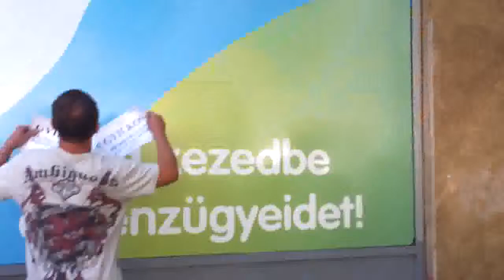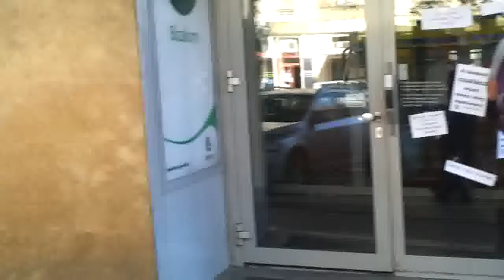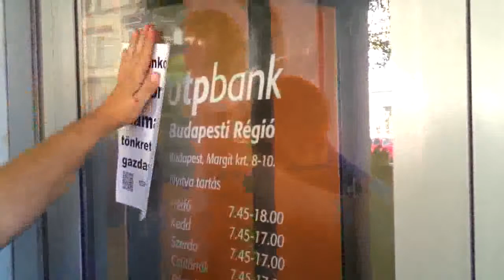26/8 2013.09.06 Orbán éhségsztrájk - bankgyalázás